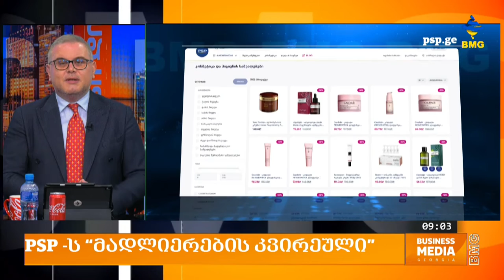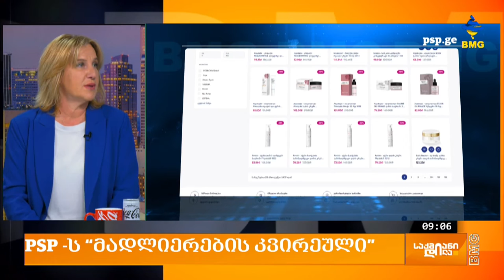PSP -ს “მადლიერების კვირეული”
PSP -სგან მადლიერების კვირეული ნოემბერში უკვე ტრადიციად იქცა. 2019წელს დაწყებული ტენდენცია, როცა, მომხმარებელს ბრენდმა 50% იანი ფასდაკლებით შესთავაზა, 2020 ში მადლიერების კვირეულით გაგრძელდა და ასეც დარჩა. მომხმარებლისადმი მადლიერების გამოხატვის მიზნით ტარდება და ყველაზე ცნობილ ასეულობით ბრენდის სრულ ასორტიმენტზე რეალურ 50%-იან ფასდაკლებას სთავაზობს.

სტუმარი: ნათია ხაბეიშვილი - PSP-ს საზოგადოებასთან ურთიერთობის მენეჯერი;